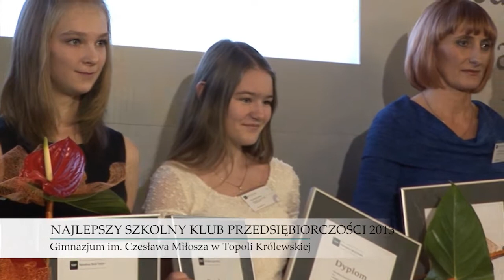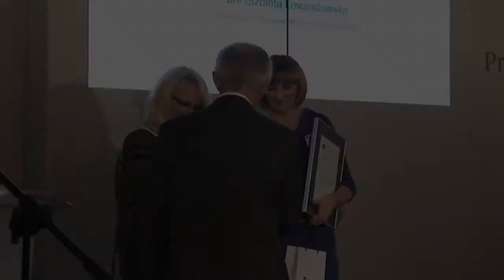Najlepszy Szkolny Klub Przedsiębiorczości 2013 w Gimnazjum w Topoli Królewskiej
Film prezentujący Szkolny Klub Przedsiębiorczości działający w Gimnazjum im. Czesława Miłosza w Topoli Królewskiej. Klub uzyskał tytuł najlepszego SKP 2013 w kategorii szkół gimnazjalnych podczas organizowanej w dniu 15 listopada 2013 r. w Łodzi VIII Gali Klubu Przedsiębiorczych Nauczycieli IMPULS, projektu Narodowego Banku Polskiego.